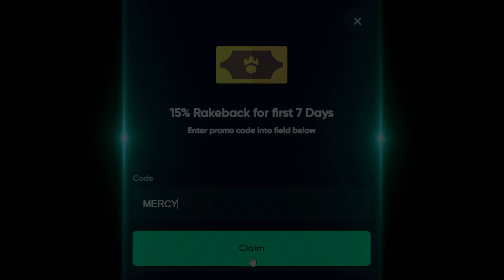I Have NEVER Seen THIS HAPPEN BEFORE On MONEY TRAIN 3!!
Im back on money train 3 and i have never seen so many premiums drop at once and do this!

~○♥○~ Extra ~○♥○~